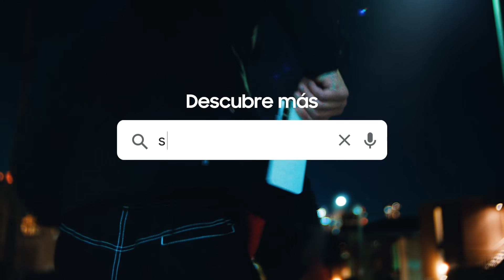Samsung - Descubre la noche con Serie Galaxy S22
Con los enormes sensores de píxeles y los píxeles que cambian de forma, este smartphone tiene nuestra cámara de nivel profesional más avanzada hasta el momento y la potencia de un kit profesional en un dispositivo portátil 😎. Toma fotos en la noche sin sacrificar la calidad 🥳. Descubre Nightography en Serie GalaxyS22.